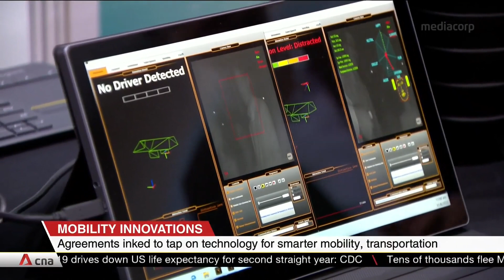Continental signs 3 MOUs with local, global partners to drive innovation in smart urban mobility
Collaboration with start-ups in the areas of in-cabin sensing and advanced driver-assistance systems that will help towards Singapore's smart urban mobility goals. That's just one of several innovative mobility-solutions projects that kicked off, following agreements signed on Aug 31 between German automotive manufacturer Continental and partners like Hyundai and Singtel. At the event, Senior Minister of State for Transport Amy Khor said smart technologies are necessary to overcome manpower and other limitations.